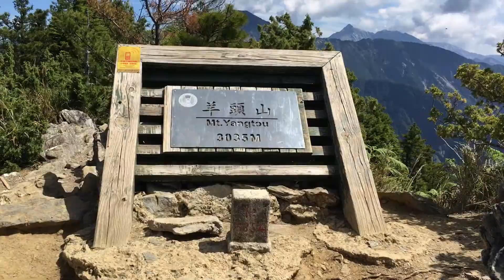一日來回羊頭山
每每爬高山時都會想起一位老師

剛好這次的朋友有一位是教師節生日的，所以又特別會想起他

他姓林